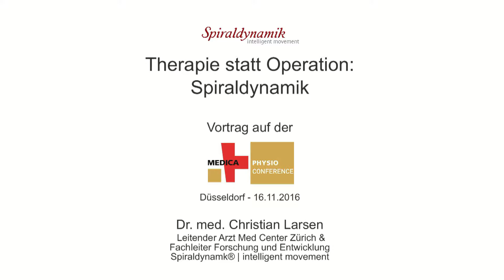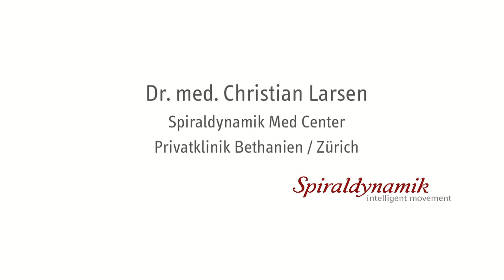"Kooperation - das Erfolgsrezept der Evolution" - Dr. med. Christian Larsen - Medica 2016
Ausschnitt "Kooperation - das Erfolgsrezept der Evolution" aus dem Vortrag von Dr. med. Christian Larsen zum Thema "Therapie statt Operation: Spiraldynamik" am 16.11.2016 während der MEDICA PHYSIO CONFERENCE (Düsseldorf). Eine all-in-one-Produktion von Anne Welsing - Weitere Informationen